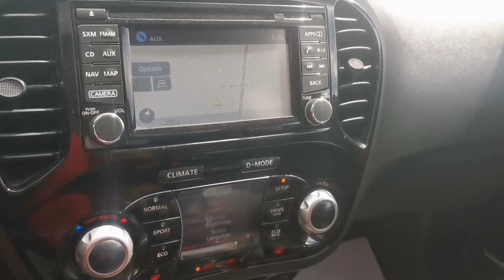2016 Nissan Juke SL AWD 21238A Olivier Honda Bathurst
!! RARE !! 👉 Fully Loaded 2016 Nissan Juke SL (66,341km) - $77/wk. or $15,997

☑ New Front & Rear Brakes
☑ AWD, Nav, Leather, Power Moonroof
☑ Premium audio with Subwoofer
☑ 360-degree Camera System

!! RARE !! 👉 Nissan Juke SL 2016 entièrement équipée (66,341km) - 77$/semaine ou 15,997$

☑ Freins avant et arrière neufs
☑ AWD, Nav, Cuir, Toit électrique
☑ Audio Premium avec subwoofer
☑ Système de surveillance 360 degrée